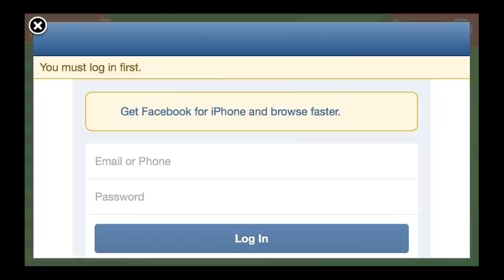Color Cross - Puzzle - Universal - HD Gameplay Trailer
Color Cross - Puzzle by Microids

Do you enjoy puzzle games and brain teasers? You'll LOVE this new game!
Join thousands of fans of this unique puzzle game.

4/5 - INSPIRED! "Color Cross is a great translation of the sudoku mechanic to the more visually-interesting platform of the iPad"- 148apps.com

Simple game rules:
Recreate the mysterious image hidden behind a grid by filling each square with the right color and by simply deducting it from the numbers written on either side of the grid. Thanks to the step-by-step tutorial, no more than two minutes are necessary to understand the rules of the game.

Fun and relaxing :
* Simple and intuitive interface: put your finger on a square and simply slide it along the lines and columns to reveal astonishing images!
* You will never get stuck: even if you make a mistake it is always possible to finish the puzzles.

Discover now the acclaimed puzzle game!

Content abounds for everyone:
* Over 200 puzzles for more than 100 hours of gameplay!
* Dozens of themes: animals, fashion, household, candies, magic and many more!
* 2 game modes: Classic and Today's Puzzle
* Daily puzzle: every day a new puzzle for free!
* Facebook connection: log in with your Facebook account and link your progression between your Facebook game and your mobile game!
* Tutorial to help you learn easily

*** FOLLOW US ***

For comments, suggestions, opinions, or questions about any of our games,